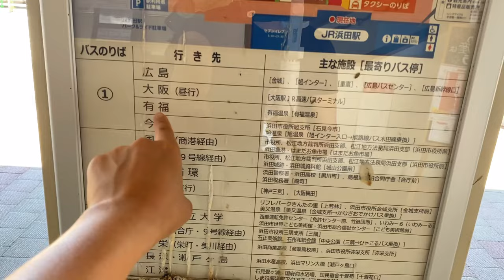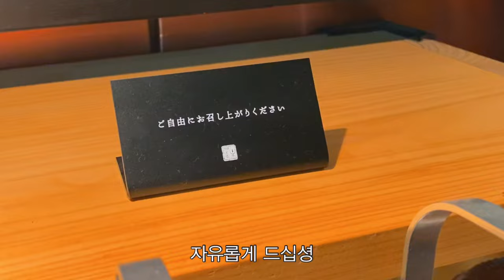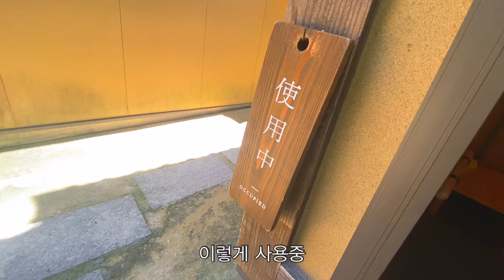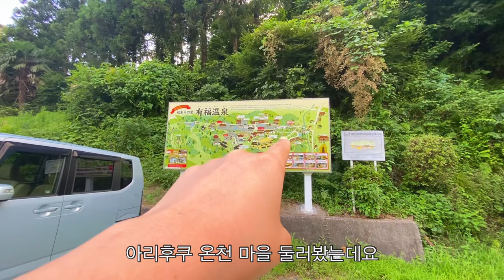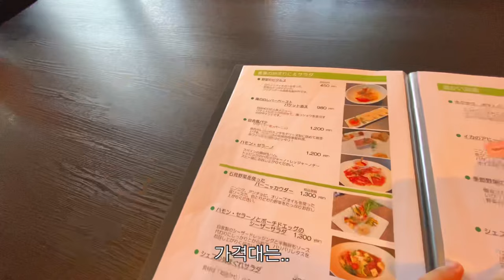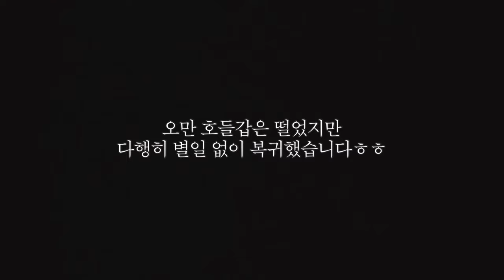들어갔다 나올때까지 술 무제한인 일본 시골 온천 숙박 해보기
📍료칸 누시야 (旅館 ぬしや)
955 Arifukuonsencho, Gotsu, Shimane 695-0155, Japan
*인스타(Instagram): @nushiya_arifukuonsen

♨️ 추가팁
▫️Trip.com에서 예약해야 영상에서 소개된 가격(17만원대)으로 예약가능.
* 기본 옵션이 전부 식사 불포함으로 되어있는데,  체크인 전날까지 따로 신청 가능
(추가 요금 발생. 체크인 당일 신청 불가)

▫️공홈 예약하면 조/석식 포함 예약 가능.
대신 가격대는 2인 기준 1박 30만원 후반부터 시작함

▫️술 무제한 플랜 & 공중/개인 목욕탕은 식사 여부에 관계없이 모두 이용 가능
(난 식사 불포함으로 이용함)

▫️무제한 플랜이긴 하지만 적당히 이용하는 매너를 보입시다